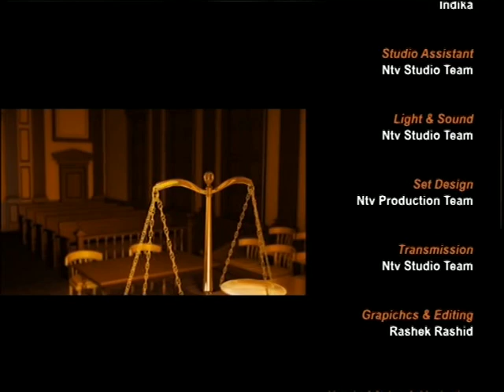Law and Justice S4 120619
A live programme featuring a discussion on various legal topics with expert lawyers. Viewers can phone in and ask questions. Produced by Robin Hyder Khan.